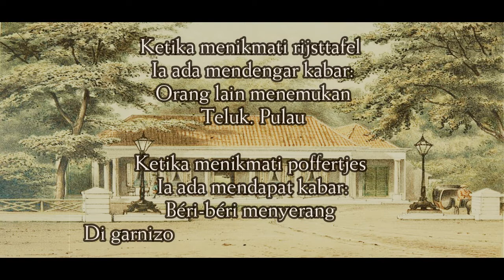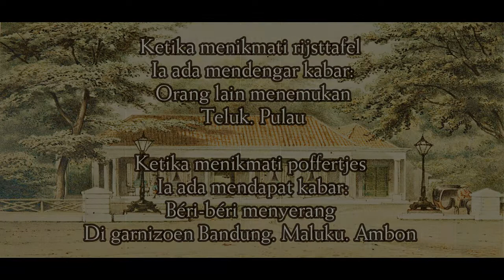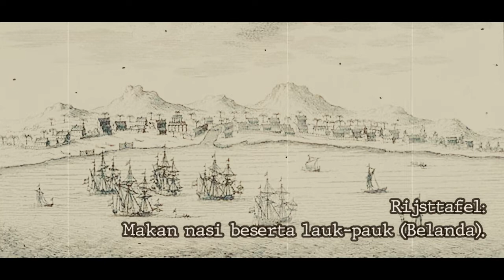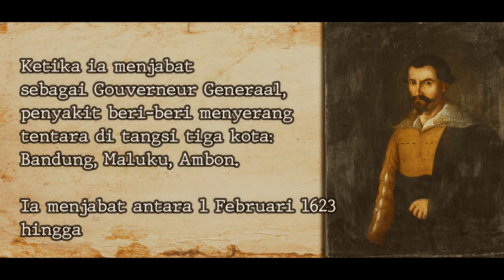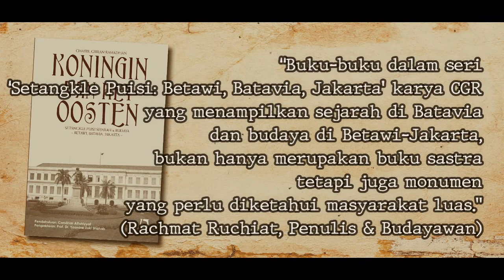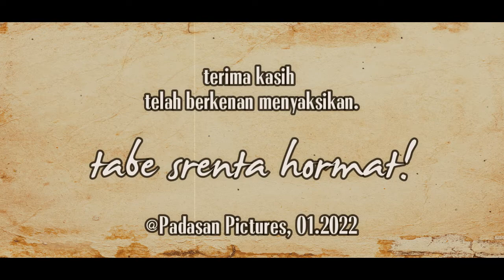Pieter de Carpentier: 1623-1627 ~ Seri Gouverneur Generaal Hindia-Belanda (5) | Nederlandsche-Indie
Pieter de Carpentier, Gouverneur Generaal kelima di Nederlandsche-Indie atau Hindia-Belanda yang kemudian menjadi Indonesia. Memerintah antara 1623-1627.
Merupakan video kelima dari Seri Gouverneur Generaal/Gubernur Jenderal di Hindia-Belanda sejak 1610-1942 pada kanal CGR Plesir.
Musik pada pembukaan dan penutupan diambil dari intro lagu Goedenacht En Welterusten yang dibawakan oleh penyanyi Belanda, Bob Scholte.

1. Birth of A Hero (Source free copyright)
2. Shout of Glory (Source: Kinemaster; free copyright)